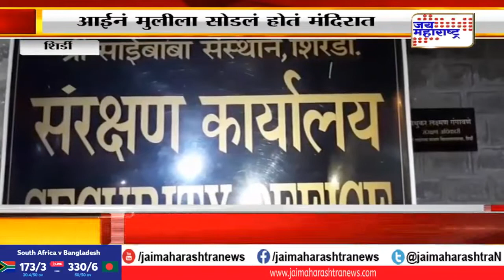आईनेच सोडलं मुलीला मंदीरात, घरी नेण्यास आईचा नकार